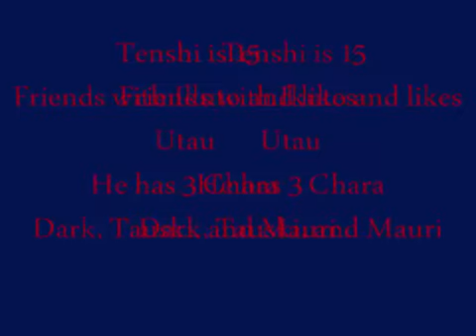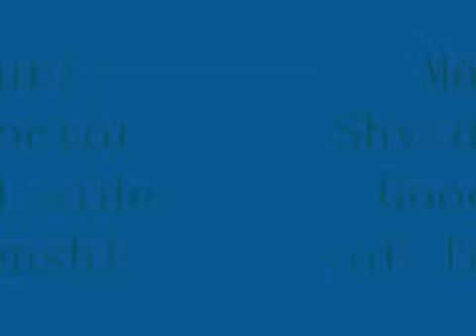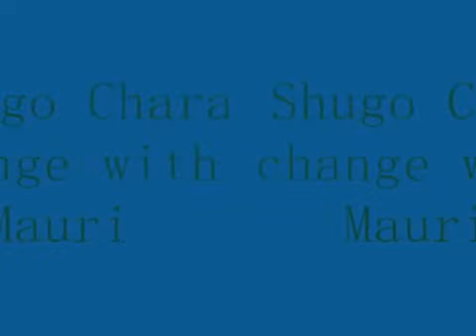My Shugo Chara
My own shugo chara for a conest I hope that is ok not to draw them because i have no clue how to.
Tenshi
Age: 16
Looks: Tall , black hair, blues eyes .
He act all cool and very sportive but loves soccer . He plays the guitar and sings some times. He has a  sister named  Tomoko.
Friends: Ikuto , and the 1st Jack
Story:
He becomes a teacher a the school. He lives by himself and also works in a cafe as a waiter.  He has 3 eggs . One is Dark an some what evil angel  but brave. There is Tasuki a ninja that is crazy but is strong. The last one Mauri  who is a doctor and was created because of the many injures Tenshi received.
Tenshi likes Utau  but he can't tell her
Transformations : Dark  is Dark angel
Tasuki is  Black Anbu
Mauri is White Doctor